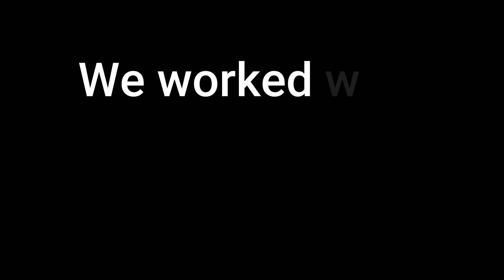2022 - Rowland Dr